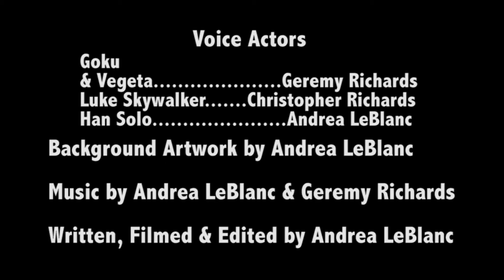The Crossover (Dragon Ball Z/Star Wars)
While Goku and Vegeta search for the dragon balls, Goku creates a portal that crosses over into another universe - The Star Wars Universe! What happens when Saiyans use the Force?

This stop-motion film was a first year animation project created with Lego figures and some After Effects. Enjoy. :)